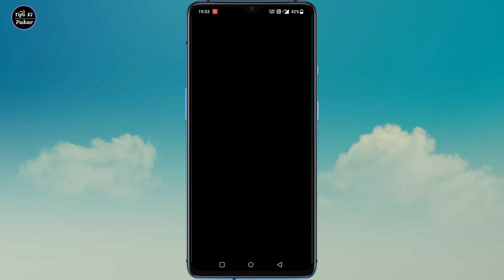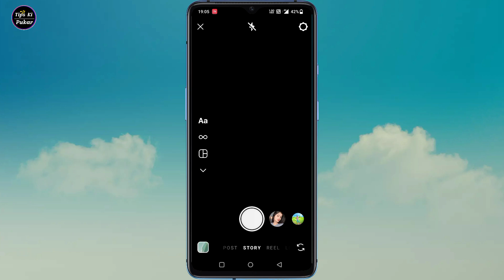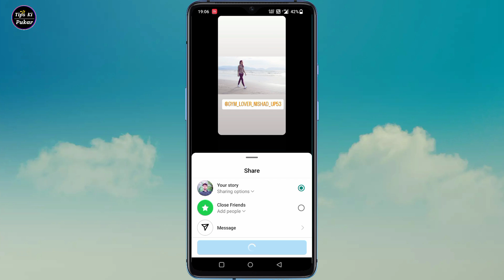Instagram per story mention kaise kare | Instagram story mention kaise karen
Hello dear dosto aaj ki es video me hum baat karenge ki kaise aap apne Instagram per story mention kaise kar sakte hai

Your Queries 👇

Instagram per mention kaise kare
Instagram per story mention kaise kare
How to story mention on Instagram
Instagram per mention kaise karte hai
Instagram per kisi ko bhi mention kaise kare